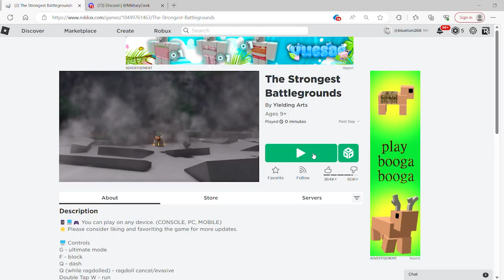I Play Three Type of Battlegrounds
I Play Three Type of Battlegrounds. The game is very Cool and good move and you Should play the Game and Check it out.